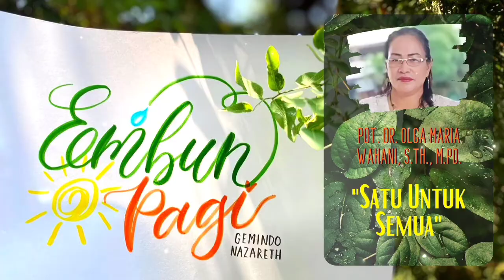EMBUN PAGI #216 - Sabtu, 17 April 2021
GEMINDO Nazareth
Edisi #216 - Sabtu, 17 April 2021

PF: Pdt. Dr. Olga Maria Wahani,  S.Th., M.Pd. (Pendeta di GEMINDO Damai Sejahtera Manado)
"SATU UNTUK SEMUA"

Doa Pagi Ini: Adik Reginna Lumopa
Pujian Ruang Teduh: Pnt. Gabriel Inkiriwang

Lokasi Host: GEMINDO Jemaat Nazareth, Tanjung Priok, Jakarta Utar